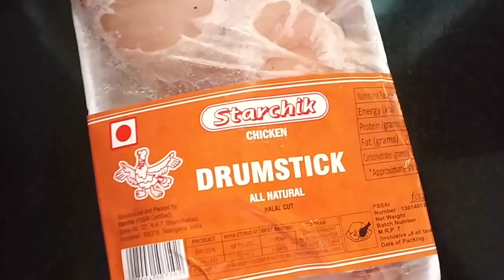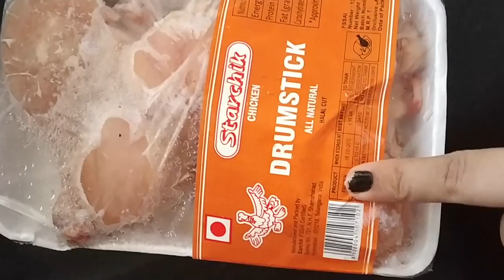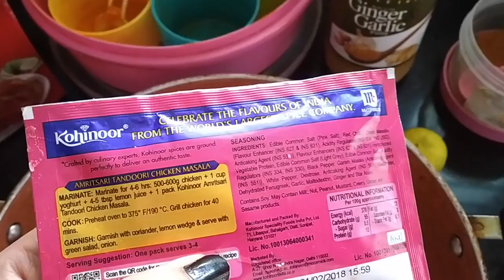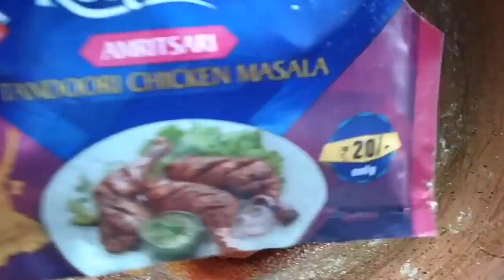Chicken Leg Roast Quick Recipe